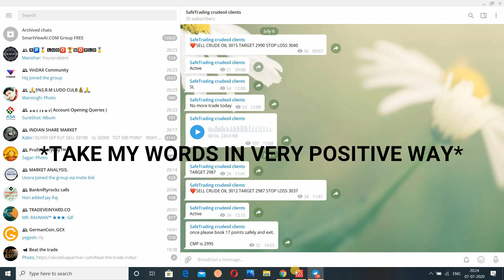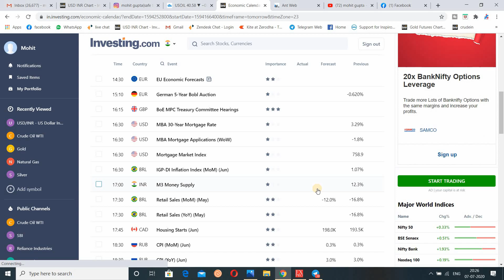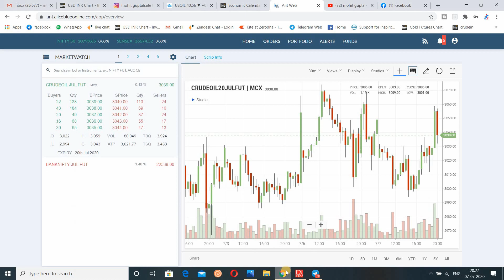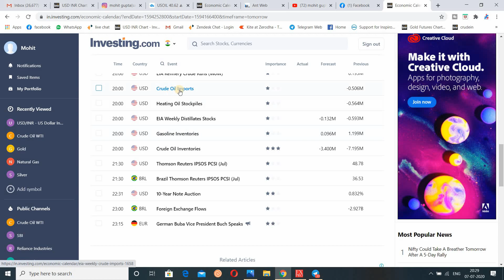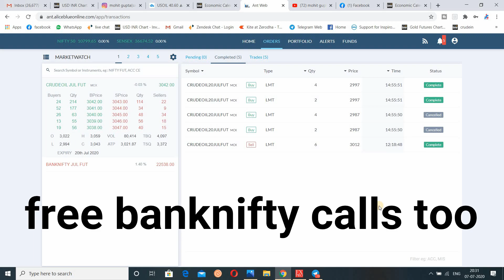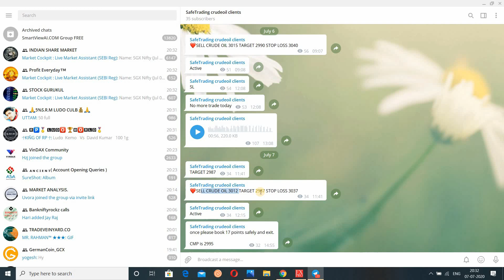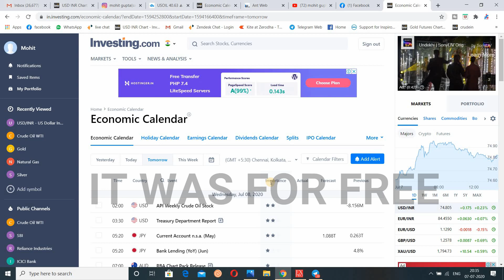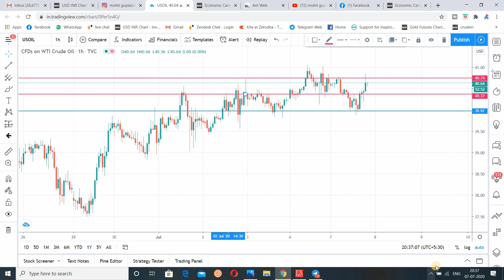ECONOMIC CALENDAR INVESTING.COM & SIMPLE ANALYSIS FOR DAY TRADING IN CRUDEOIL. IN HINDI.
ECONOMICCALENDAR INVESTING.COM & SIMPLE ANALYSIS FOR DAYTRADING IN CRUDEOIL. IN HINDI.

OPEN ALICEBLUE ACCOUNT TO GET TRADING BENEFITS LIKE CRUDEOIL , BANKNIFTY AND ONLINE WEBINAR
-MAKE PAYMENT OF 500/- FOR QUICK RESPONSE.
fillup the city : Nagpur ,Maharastra .. for quick support by the team (compulsory)

I hope you will enjoy this opportunity.

Dear Traders, This is the trade which I took personally and shared with my clients and all the result is front of you.